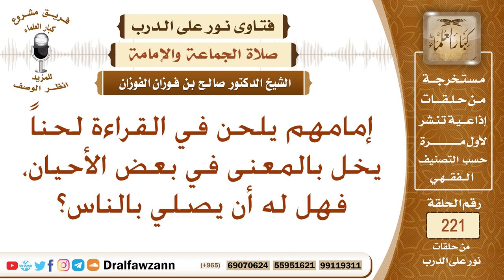حكم الصلاة خلف من يلحن في قراءة الفاتحة - الشيخ صالح الفوزان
نص السؤال: إمامهم يلحن في القراءة لحناً يخل بالمعنى في بعض الأحيان، فهل له أن يصلي بالناس؟
السيرة الذاتية :
للاشتراك في قناة الشيخ صالح الفوزان

رئيس الفريق
لمشروع كبار العلماء